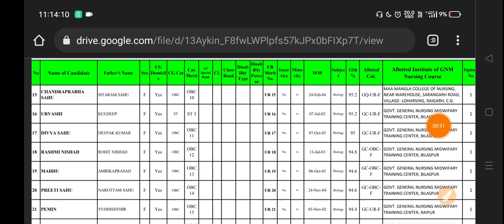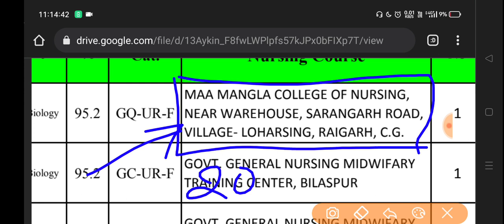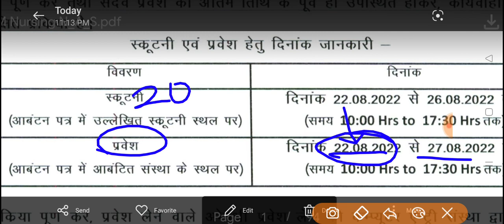Cg Bsc Nursing Personal Seat Allotment Letter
Your Quiry

cg bsc nursing counselling 2022 kaise kare
cg bsc nursing admit card 2022
cg bsc nursing ka result kaise dekhe 2022 cg bsc nursing merit list 2022
cg bsc nursing syllabus 2022
cg bsc nursing entrance exam previous year question papers pdf